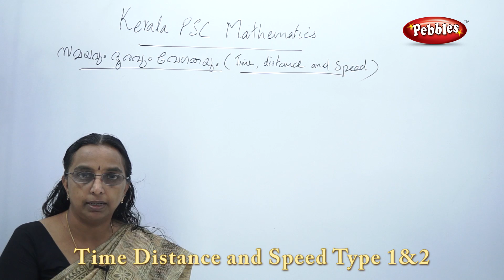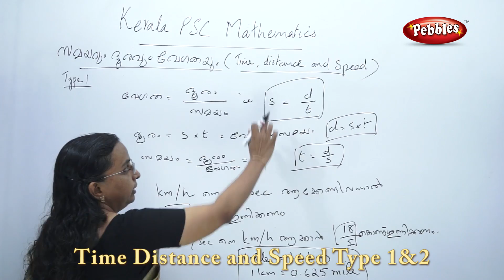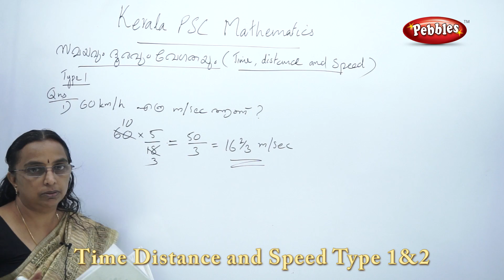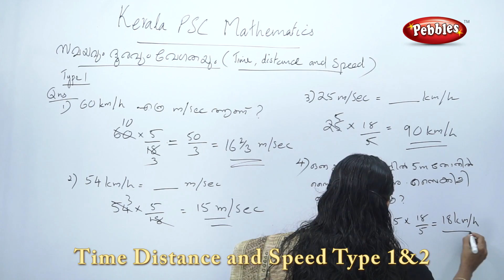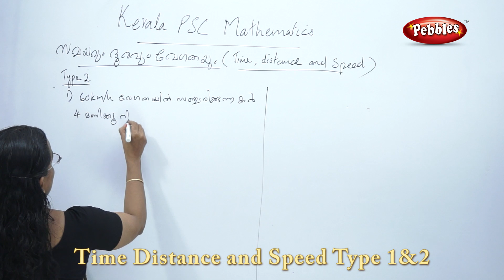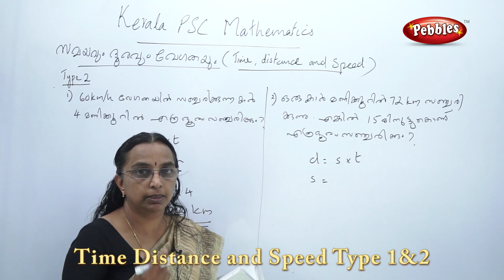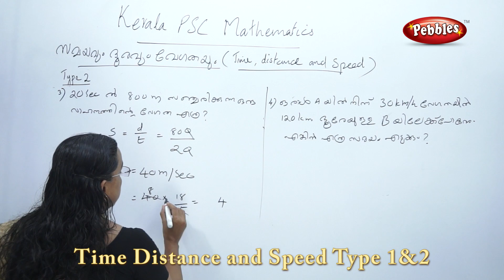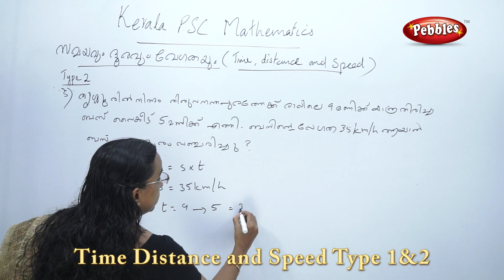LDC CLERK in Malayalam | Kerala PSC & LDC CLERK | Time Distance and Speed Type 1 & 2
Kerala PSC in malayalam | Learn PSC maths in Malayalam | Time Distance and speed  Type 1 & 2  | PSC in Malayalam